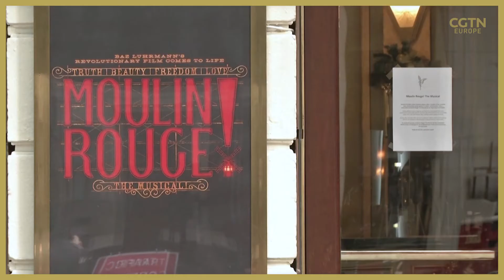Hospitalization 70% less likely from Omicron than Delta, says UK study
Early analysis of data on the Omicron variant showed a significant reduction in the percentage of patients requiring hospital treatment according to the UK Health Security Agency.

It comes as the UK announced a record 119,789 new infections in the last 24 hours.